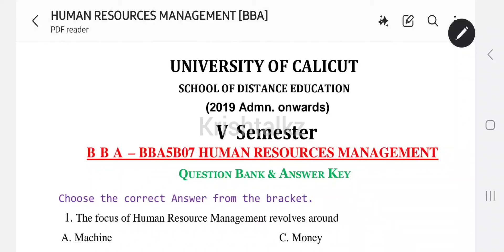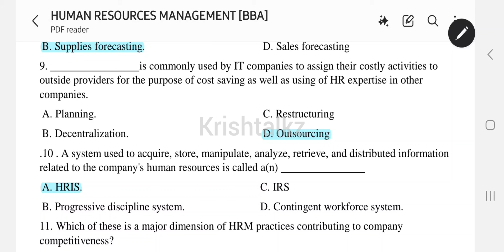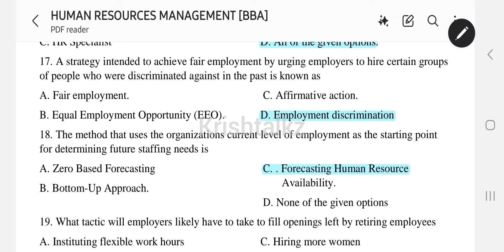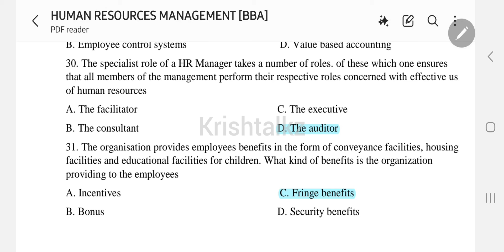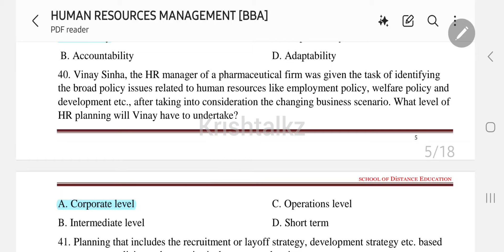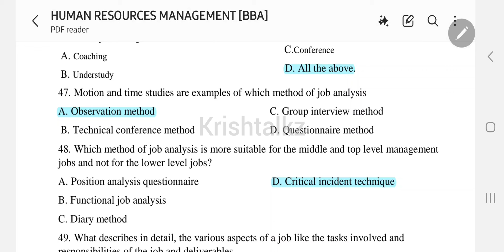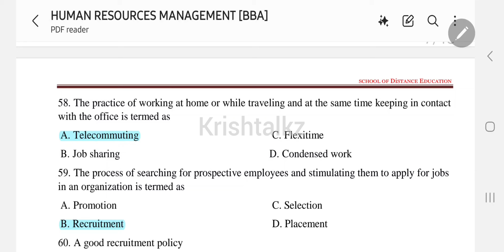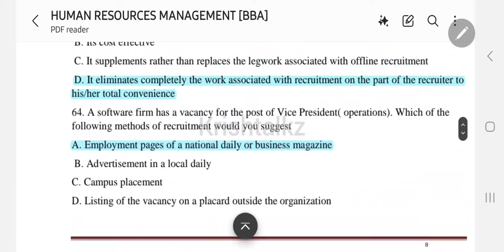Calicut University 5th Sem BBA MCQ Part 1 Marked PDF